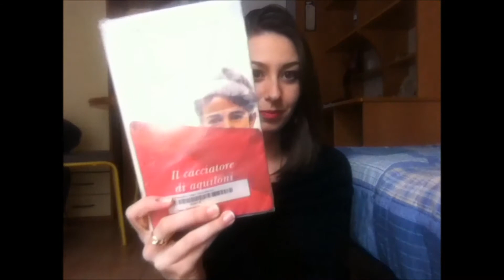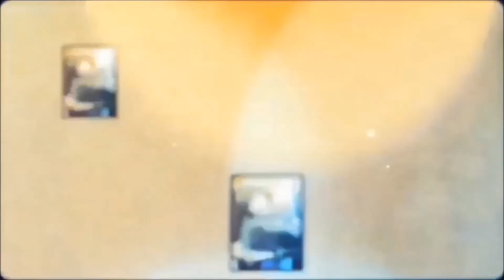Recensione - Il cacciatore di aquiloni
Finalmente un bel libro consigliato per tutti voi in attesa di uno speciale per San Valentino veramente terribile :P